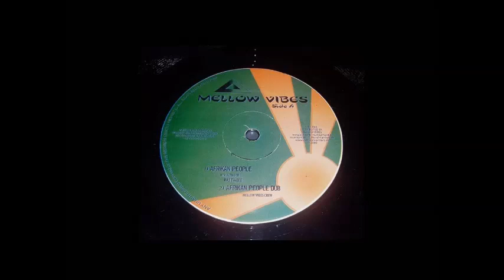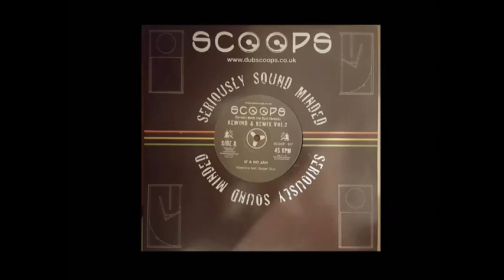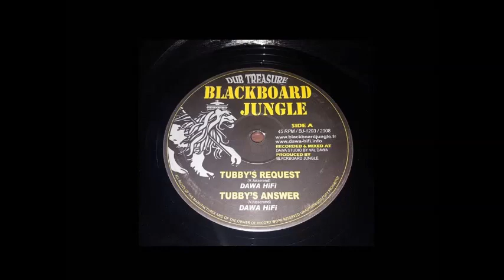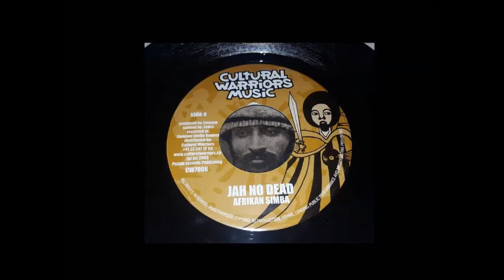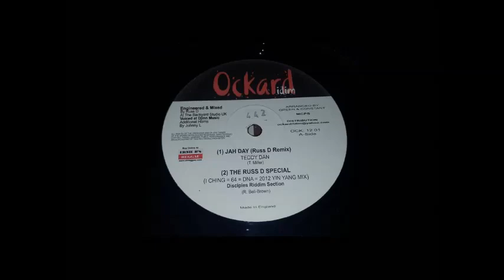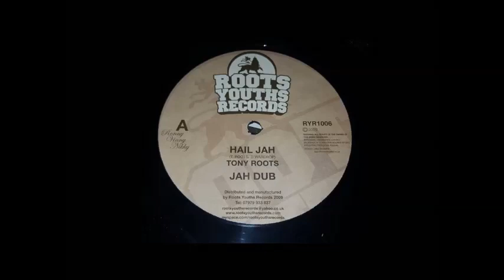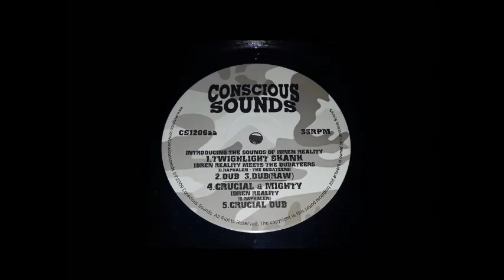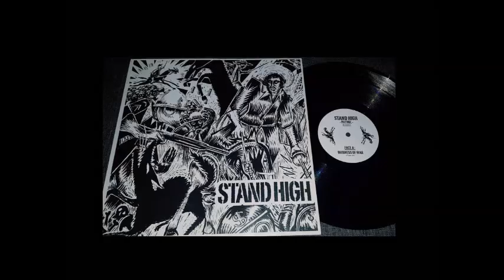Mixtape Dub Stepper Best Of 2000 2010 Strictly Vinyl Selection Part 3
Taken from my personal collection. 100% vinyls.

Tracklisting :
Kibir La Amlak – Lion Step (7 » Indica Dubs)
Sis Aisha - King Selassie I (10 » Sip A Cup)
Ras Tweed - Afrikan People (12" Mellow Vibes)
Singer Blue & Vibronics - If A No Jah (10” Scoops)
Miniman - Dub Land (12” Zion Gate Music)
Dubkasm & The Disciples – Gideon Armour (12” Sufferah’s Choice Recordings)
Mighty Cricket – Jah Is So Good (12” Musical Riot)
Dubcreator & Don Fe – Rising Flute (12” New Flower Records)
Dawa HiFi – Tubby’s Request (12” Blackboard Jungle)
Jah Melodie – Get Active (7” Bush & Shadow Records)
Afrikan Simba – Poverty (12” King Shiloh Majestic Music)
Afrikan Simba – Jah No Dead (7” Cultural Warriors Music)
Jah Zebi – Pure & Clean (12” Dub Tribulation)
Sister Olidia – Where Were You (10” King Earthquake)
Teddy Dan & The Disciples – Jah Day (12” Ockard Ridim)
Culture Freeman – King David Style (10” Conscious Sounds)
Jenny Romeo & Mighty Massa – High Risk (7” Trash & Ready Records)
Dixie Peach – Sufferers Time (10” Jah Tubbys)
Sister Beloved – Freedom Of The Land (7” Jah Shaka Music)
Tony Roots – Hail Jah (12” Roots Youths Records)
Idren Reality & Dubateers – Twighlight Skank (12” Conscious Sounds)
Carlton Livingston – Stepper Anthem (12” Control Tower)
Ranking Joe & Kanka – Rome (12” Dubalistik)